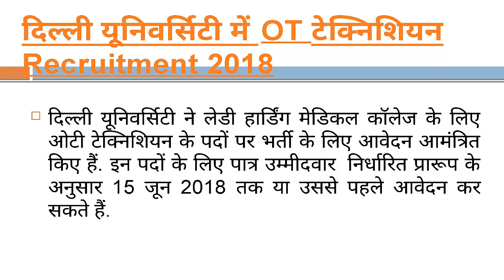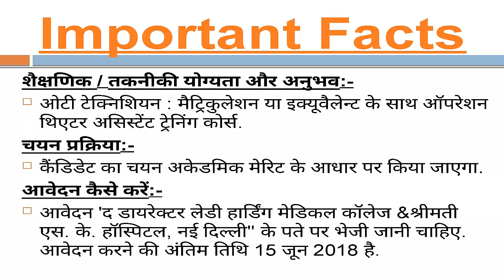Delhi University Recruitment 2018, Apply for OT Technician 3 Vacancy 2018